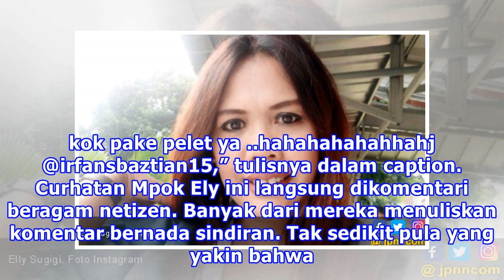Dituding Pakai Pelet, Seperti ini Pernyataan Mpok Ely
jpnn.com, JAKARTA - Kabar tak sedap menimpa Ely Sugigi. Wanita yang akrab disapa Mpok Ely ini dituding menggunakan pelet supaya bisa dekat dengan Irfan Baztian. Hal itu disampaikan Mpok Ely lewat Instagram miliknya. Sambil bercanda, Mpok Ely membeberkan pelet dirinya selama ini. “Sebel gw klu orang-...